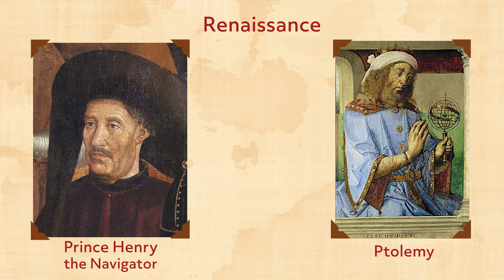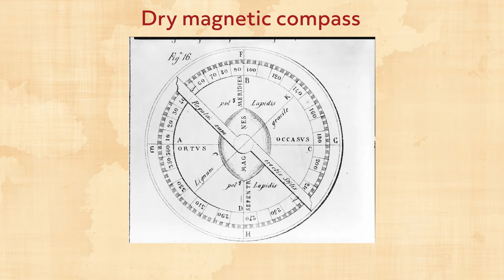Age of Exploration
Hi, and welcome to this video on the Age of Exploration! The Age of Exploration, or the Age of Discovery, saw an assertion of European power that hadn’t been seen since the time of the Crusades. Lasting from the 1400s until roughly the early 1600s, this era witnessed new European exploration of territories in Africa, Asia, and the Americas via the major oceans of the world.